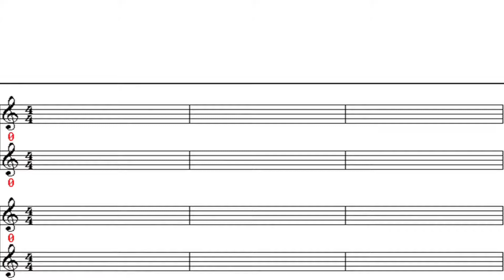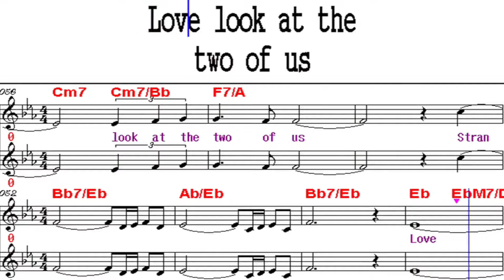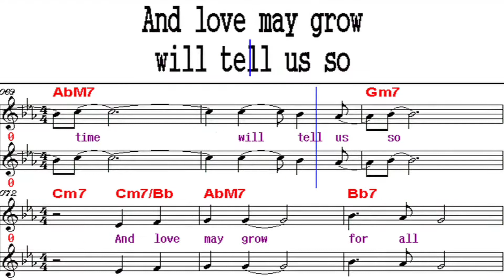불러주는악보팝송, For all we know / Carpenters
* 팝송 교실  안내 *

                                      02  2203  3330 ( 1, 4, 7, 10월 개강 )
                             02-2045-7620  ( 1, 4, 7, 10월개강 )